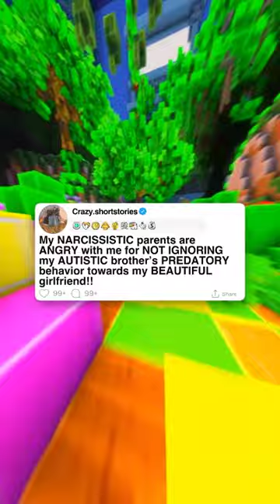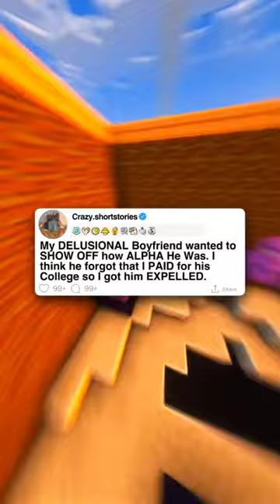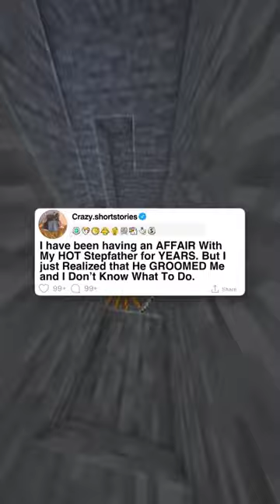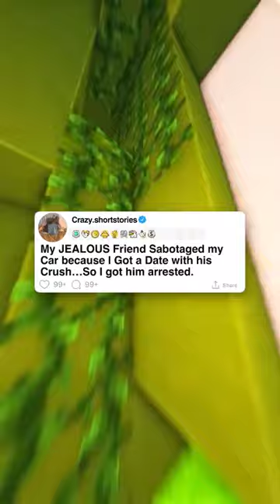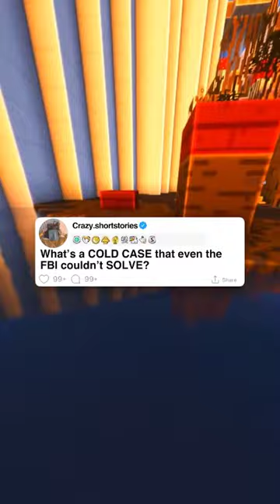Parents Have You Ever Given Your Child Permission To Fight Back , they always want to cause trouble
Parents Have You Ever Given Your Child Permission To Fight Back